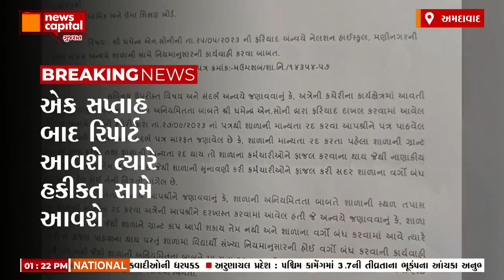Ahmedabad :જર્જરિતNelson's International School અંગે મોટો ખુલાસો DEOએ આપ્યા છે ફરી તપાસ કરવાના આદેશ